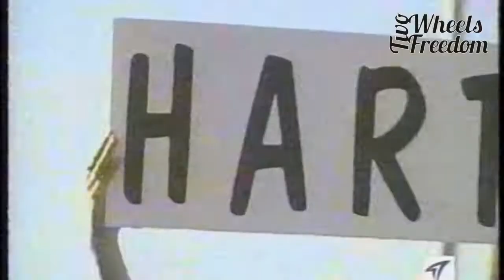Blue Torch TV, Carey Hart Profile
Blue Torch TV Interviews FMX legend Carey Hart.